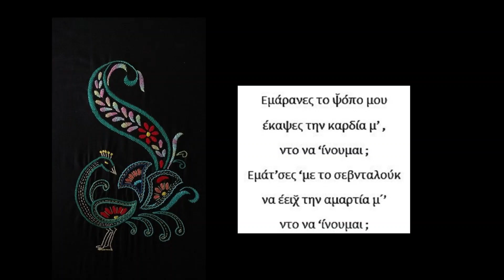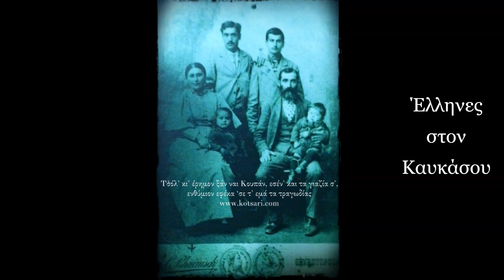Ομάλ' Καρσλίδικο - Σούλα Θεοδωρίδου (σύζυγος του Χρύσανθου) & Γεωργούλης Κουγιουμτζίδης - Polatidis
Ποντιακή Λαογραφία και Παραδόσεις
Ιστορική πορεία των Ελλήνων στον Πόντο
Χοροί και δημώδη άσματα

Ομάλ’ Καρσλίδικο
Τραγουδά η Σούλα (Τασούλα) Θεοδωρίδου (σύζυγος του Χρύσανθου)
Παίζει λύρα ο Γεωργούλης Κουγιουμτζίδης
Ηχογράφηση-καταγραφή Στάθης Ευσταθιάδης  Φάρος Ποντίων Θεσσαλονίκης